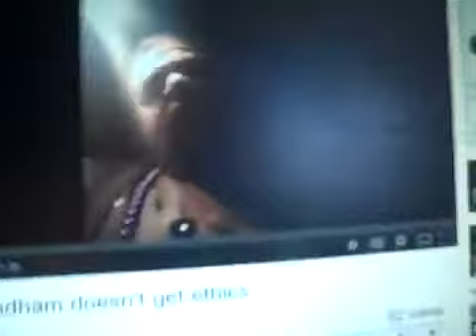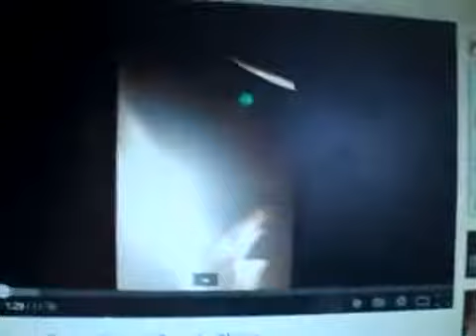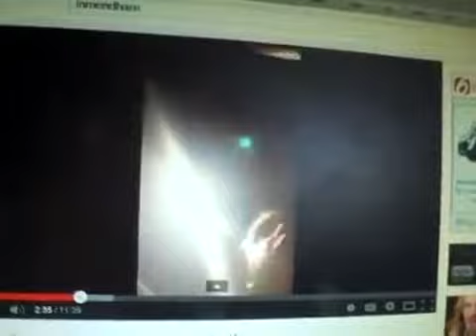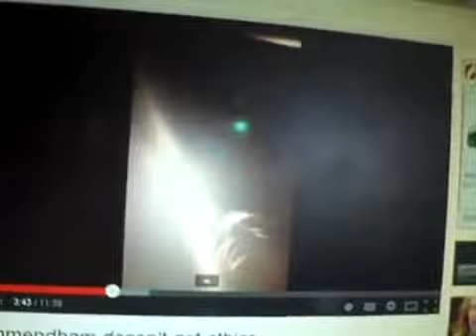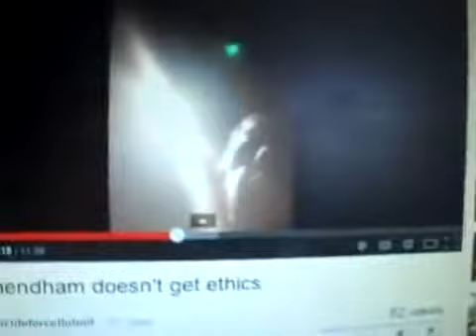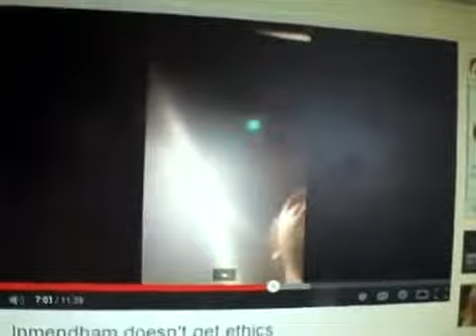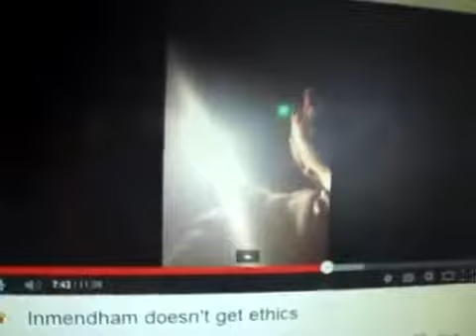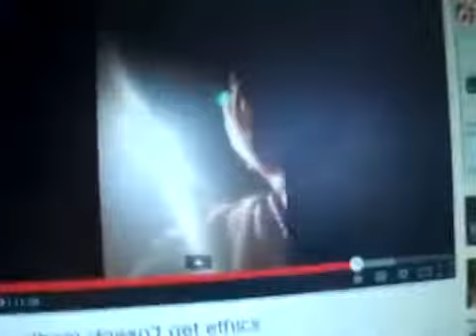(Inmendham) Suicideforcelluloid not fat on Logic 1 of (2014)